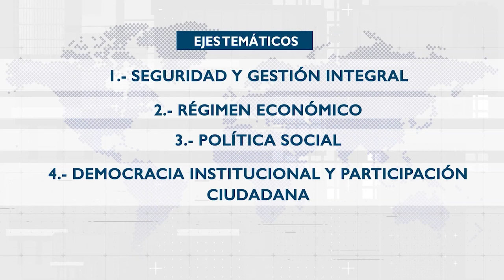Lo online permite que el estudiante, esté donde esté, pueda estudiar la universidad - Óscar Montero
Óscar Montero,  director de proyectos educativos UNIR